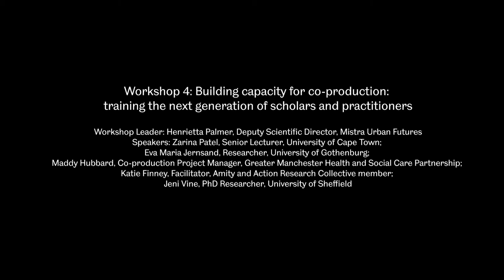Workshop 4: Building capacity for co-production: training scholars and practitioners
This video was recorded as part of the Realising Just Cities 2019 conference, 15 October, Sheffield.

Full-length recording of the workshop "Building capacity for co-production: training the next generation of scholars and practitioners", hosted by Henrietta Palmer with input from Zarina Patel, Eva Maria Jernsand, Maddy Hubbard (Sheffield-Manchester), Katie Finney (Sheffield-Manchester) and Jeni Vine (Sheffield).

Urban Institute, University of Sheffield and Mistra Urban Futures